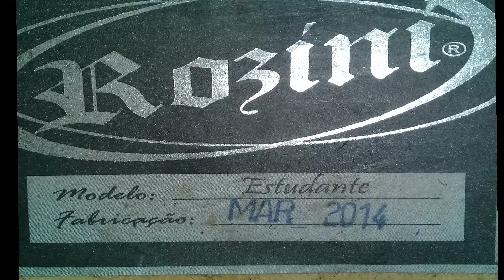Cavaco e Banjo Rozini - Restauração e Regulagem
Cavacos e Banjos também precisam de regulagem, e muitos chegam ao ateliê precisando de uma restauração. Este cavaco precisava de restauração do cavalete solto, uma regulagem completa com retífica dos trastes e cordas novas. O banjo também passou por uma geral. Confiram.
Fábio Valverde é músico, guitarrista e cantor, professor de guitarra, violão, língua Inglesa, e Luthier. Possui trabalho próprio com algumas músicas lançadas nos estilos Blues, Rock e Pop, que fazem parte do Álbum "A seta do Caminho", alcançando boa aceitação do público nas plataformas digitais, principalmente as músicas no estilo Blues.
Como Luthier atua na área há quase 9 anos profissionalmente, já tendo atendido há centenas de clientes, amadores e profissionais, como Raimundo Fagner, por exemplo.